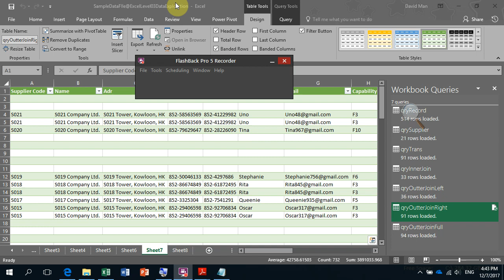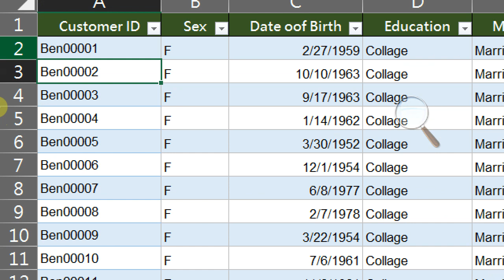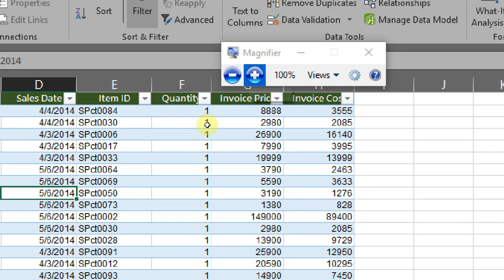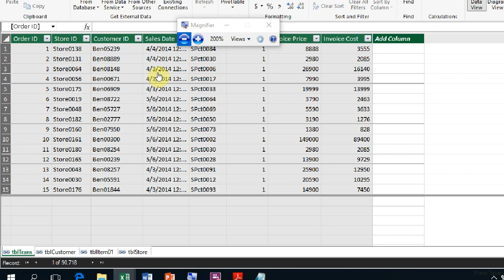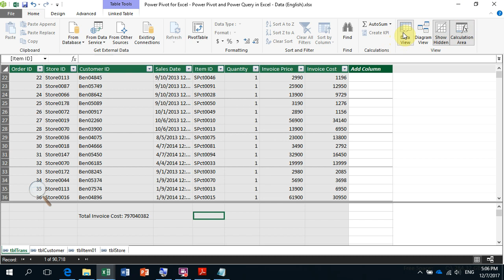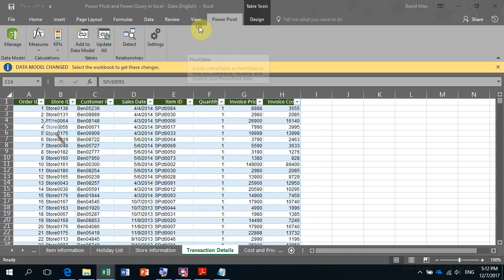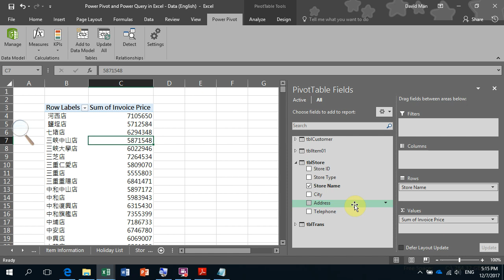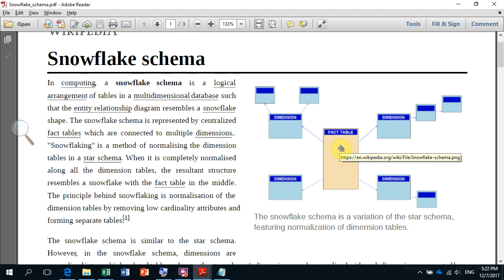ExcelLevel3 DataExploration Part02@07122017